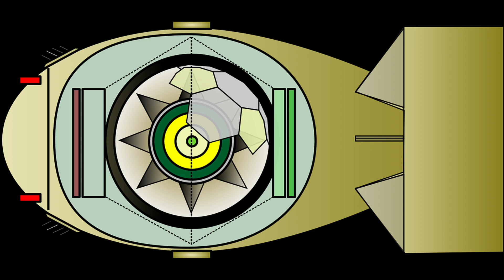The tsar bomba!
Step into the world of awe-inspiring power as we delve into the historical detonation of the Tsar Bomba, the largest nuclear bomb ever tested. Join us on a journey through the chilling history and incredible science behind this colossal explosion that reshaped perspectives on nuclear weaponry.

In this video, we explore the astonishing scale of the Tsar Bomba's explosion, examining its far-reaching environmental and atmospheric effects. Discover how this test marked a turning point in international discussions on arms control and nuclear disarmament, prompting nations to reassess their approach to high-yield weapons.

Through a blend of historical context and scientific analysis, we'll uncover the reasons behind the Tsar Bomba's creation and delve into the ripple effects it sent through the geopolitical landscape. Join us as we navigate the aftermath, from environmental consequences to the acceleration of diplomatic efforts to ensure global security.

Don't miss this chance to gain a deeper understanding of the Tsar Bomba's lasting impact and its role in shaping our world.

About me- I'm a hardworking teenager trying to make difference with my knowledge.